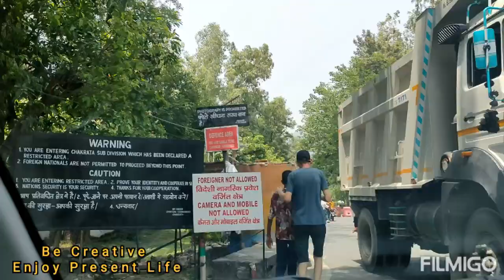chakrata be_creative_enjoy_present_life dehradun tigerfall lakhamandal chilmiri chirimiri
chakrata,
chakrata uttarakhand,
chakrata hill station,
chakrata tiger fall,
chakrata vlog,
chakrata tour,
chakra tarot,
chakrata snowfall 2022,
chakrata places to visit,
chakrata khabar,
chakrata waterfall,
chakrata trip,
chakrata chakrata,
chakrata army camp,
chakrata accident,
chakrata activities,
chakrata adventure camp,
chakrata aqi,
chakrata army,
chakrata assembly,
chakrata aaj ka mausam,
chakrata accident news today,
rajveer chakrata,
amit chauhan chakrata,
chakrata uttarakhand in april,
chakrata bazar,
chakrata blog,
chakrata bhajan,
chakrata boom boom,
chakrata best hotels,
chakrata bike trip,
chakrata best places,
chakrata by road,
chakrata budget tour,
chakrata bobbatlu,
budher caves chakrata,
best place to stay in chakrata,
blue canvas resort chakrata,
best places in chakrata,
baramasa chakrata,
best time to visit chakrata,
babutaal resort chakrata,
burans chakrata,
dopaar by the brook chakrata,
travel bug chakrata,
chakrata city,
chakrata cartoon,
chakrata comedy,
chakrata camping,
chakrata cottages,
chakrata chi bhaji,
chakrata cave,
chakrata cantonment board,
chakrata cantt,
chakrata conifers,
camping in chakrata,
chirmiri top chakrata,
chani churani chakrata uttarakhand,
cheap hotels in chakrata,
chaani churani chakrata,
chandigarh to chakrata,
chilmiri neck chakrata,
cedar home chakrata,
cottages in chakrata,
caves in chakrata,
chakrata dehradun,
chakrata drone view,
chakrata dikhaiye,
chakrata deoban,
chakrata dekhna,
chakrata dikhao,
chakrata dehradun video,
chakrata devvan,
chakrata direction,
chakrata dj,
delhi to chakrata road trip,
dehradun to chakrata,
dehradun to chakrata road trip,
delhi to chakrata,
deoban chakrata uttarakhand,
deodar dreams chakrata,
dehradun to chakrata road,
delhi to chakrata by bike,
dhanaulti vs chakrata,
divyansh resort chakrata,
chakrata uttarakhand election result,
exam aate h sir chakrata h,
exam aate hai sar chakrata hai,
ek musafir chakrata,
kanasar eco lodge chakrata,
panchvati eco homestay chakrata,
himalayan eco lodge chakrata,
chakrata famous places,
chakrata food,
chakrata fall,
chakrata famous food,
chakrata fruit,
chakrata forest rest house,
chakrata film,
chakrata forest guest house,
chakrata forest,
chakrata forest division,
film chakravarti dekhungi,
food in chakrata,
tiger falls chakrata uttarakhand,
kimona fall chakrata,
property for sale in chakrata,
tiger falls trek in chakrata,
chakrata trip from delhi,
how to reach chakrata from delhi,
chakrata rakshak full movie,
chakrata green hotel,
chakrata ghumne ki jagah,
chakrata gana,
chakrata game,
chakrata guest house,
chakrata guide,
chakrata gurudwara,
chakrata travel guide,
chakrata ka gana,
sidus galaxy chakrata,
ghaziabad to chakrata,
how to go chakrata from dehradun,
lohari gaon chakrata,
chakrata hotel,
chakrata hill station in june,
chakrata hill station uttarakhand,
chakrata homestays,
chakrata history,
chakrata hai,
chakrata hill station hotels,
hotels in chakrata,
hotel snow view chakrata,
haridwar to chakrata,
himalayan paradise chakrata,
how to reach chakrata from dehradun,
home stay in chakrata,
heavy snowfall in chakrata 2022,
history of chakrata,
hotel high hill chakrata,
house in chakrata,
chakrata in may,
chakrata in july,
chakrata in winter,
chakrata in summer,
chakrata inn resort,
chakrata in uttarakhand,
chakrata in monsoon,
chakrata in rainy season,
chakrata in june 2021,
chakrata itinerary,
snowfall in chakrata,
waterfall in chakrata,
land in chakrata,
chakrata javani,
chakrata jija,
chakrata jawani,
chakrata jaane ka rasta,
chakrata jaunsar,
chakrata uttarakhand in june,
jadi waterfall chakrata,
jatt prabhjot chakrata,
jaunsar public school chakrata,
chakrata me ghumne ki jagah,
chakrata ki video,
chakrata ki news,
chakrata ka rakshak,
chakrata kalsi,
chakrata ka prachin naam,
chakrata kaha hai,
chakrata ka mausam,
chakrata kanasar,
chakrata ka vedar,
chakrata kha h,
kanasar chakrata,
koti kanasar chakrata,
kalsi to chakrata,
karnal to chakrata,
sir kyu chakrata hai,
uttarakhand ka chakrata,
suresh kumar chakrata,
delhi se chakrata ki duri,
chakrata lokhandi,
chakrata live,
chakrata landslide,
chakrata lohari village,
chakrata latest news,
lokhandi chakrata uttarakhand,
chakrata to lakhamandal,
chakrata vs lansdowne,
lokhandi chakrata,
latest video of chakrata,
lohari village chakrata,
chakrata mandir,
chakrata mussoorie,
chakrata movie,
chakrata mein ghumne ki jagah,
chakrata moila top,
chakrata mall road,
chakrata mein kya padhna chahie,
chakra movie,
chakrata mla,
chakrata make my trip,
moila top chakrata,
mussoorie to chakrata,
mundali chakrata,
munaals nest chakrata,
matha chakrata,
meerut to chakrata,
mountain shadow chakrata,
moila top chakrata snowfall,
sahana home stay chakrata,
m
chakrata news,
chakrata news today,
chakrata navigation,
chakrata ne